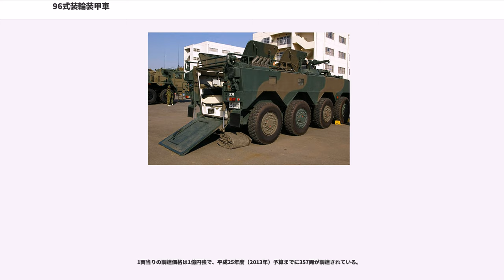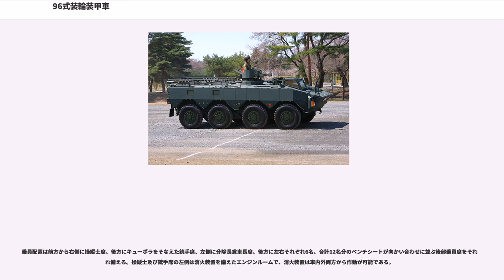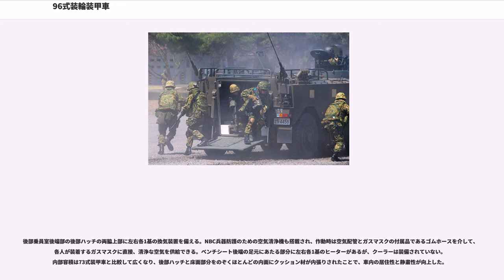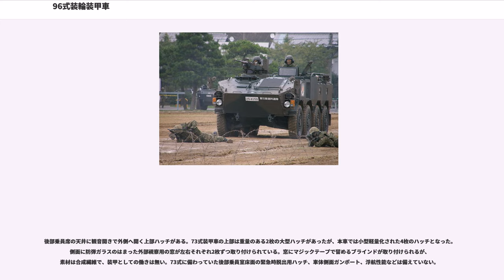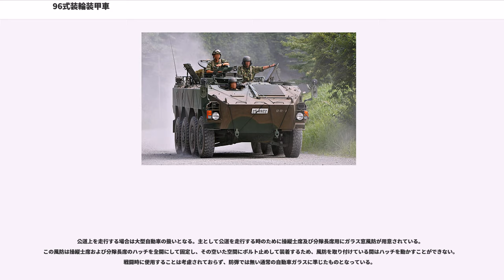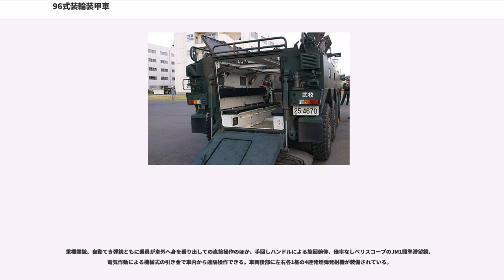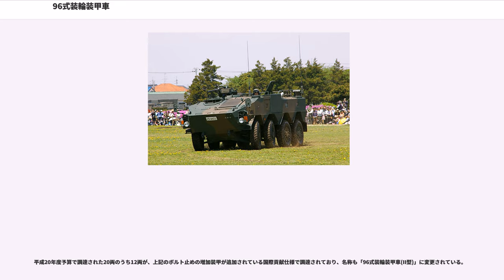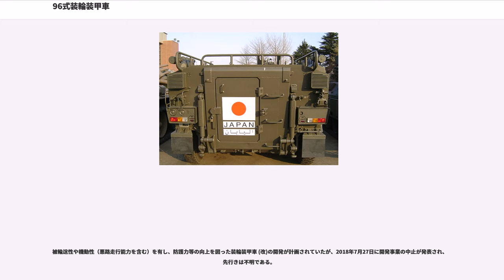96式装輪装甲車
96式装輪装甲車

96式装輪装甲車（きゅうろくしきそうりんそうこうしゃ）は、陸上自衛隊が60式装甲車、73式装甲車の後継車両として1992年（平成4年）から小松製作所が開発を開始し、1996年（平成8年）に制式化された装輪装甲車。陸上自衛隊で初めて制式採用された装輪装甲兵員輸送車でもある。

防衛省は愛称を「クーガー」として広報活動に使用しているが、隊員は「96」、「96W」、「96WAPC」、「WAPC」とも称する。

装備実験隊と普通科教導連隊で部隊実験後、1998年に名寄駐屯地の第3普通科連隊に初めて部隊配備された。

1両当りの調達価格は1億円強で、平成25年度（2013年）予算までに357両が調達されている。

装輪車両であることからアスファルト路面などの整地での運用が容易で、車幅は手続きなしに公道を走れる規模に収められているため東日本大震災に際しての災害派遣でも用いられ、イラク人道復興支援の際にも派遣された。

自衛隊の装甲兵員輸送車として初の装輪車両である。

8輪のコンバットタイヤを装備し、パンクなどで全て脱気してもある程度の走行を継続できる。CTIS（中央タイヤ圧システム）と呼ばれる空気圧調整装置により、状況に応じて空気圧を変更することが可能。通常は前から数えて第3軸と第4軸が駆動するが、全軸駆動に切り替えることもできる。方向転換は前方の第1軸と第2軸で行う。

車体は圧延鋼板による溶接構造で、装甲防御力について防衛省は公開していないが、小銃弾や砲弾破片程度は十分に防御できると推測されている。

乗員配置は前方から右側に操縦士席、後方にキューポラをそなえた銃手席、左側に分隊長兼車長席、後方に左右それぞれ6名、合計12名分のベンチシートが向かい合わせに並ぶ後部乗員席をそれぞれ備える。操縦士及び銃手席の左側は消火装置を備えたエンジンルームで、消火装置は車内外両方から作動が可能である。

エンジンは三菱ふそうトラック・バスのザ・グレート、スーパーグレートなどと同じ6D40 4サイクルディーゼルエンジンで、トランスミッションと一体化されたパワーパックとなっている。

後部乗員室後端部の後部ハッチの両脇上部に左右各1基の換気装置を備える。NBC兵器防護のための空気清浄機も搭載され、作動時は空気配管とガスマスクの付属品であるゴムホースを介して、各人が装着するガスマスクに直接、清浄な空気を供給できる。ベンチシート後端の足元にあたる部分に左右各1基のヒーターがあるが、クーラーは装備されていない。内部容積は73式装甲車と比較して広くなり、後部ハッチと床面部分をのぞくほとんどの内面にクッション材が内張りされたことで、車内の居住性と静粛性が向上した。

移動間は分隊長・車長などが交代で車両上部から周囲の安全確認を行わなければならない。

後部乗員席の天井に観音開きで外側へ開く上部ハッチがある。73式装甲車の上部は重量のある2枚の大型ハッチがあったが、本車では小型軽量化された4枚のハッチとなった。側面に防弾ガラスのはまった外部視察用の窓が左右それぞれ2枚ずつ取り付けられている。窓にマジックテープで留めるブラインドが取り付けられるが、素材は合成繊維で、装甲としての働きは無い。73式に備わっていた後部乗員室床面の緊急時脱出用ハッチ、車体側面ガンポート、浮航性能などは備えていない。

後部乗員は車体後方の油圧式ランプドアから乗降する。これは車内外から操作可能で、エンジン停止時でも乗降できるよう、片開きの手動ドアも取り付けられている。最後部に車両牽引用のフック、トレーラーなどに電気やブレーキ用圧縮空気を供給するソケット、弁があるが、本車が牽引するためのトレーラーなどの車両は採用されていない。

公道上を走行する場合は大型自動車の扱いとなる。主として公道を走行する時のために操縦士席及び分隊長席用にガラス窓風防が用意されている。この風防は操縦士席および分隊長席のハッチを全開にして固定し、その空いた空間にボルト止めして装着するため、風防を取り付けている間はハッチを動かすことができない。戦闘時に使用することは考慮されておらず、防弾では無い通常の自動車ガラスに準じたものとなっている。

96式40mm自動てき弾銃を装備する「A型」と12.7mm重機関銃M2を装備する「B型」の2種類がある。生産比率はA型とB型が10:1の割合である。武装の取り付け基部はA型もB型もそれぞれ新規設計され、両車に武装の互換性は無い。

重機関銃、自動て...